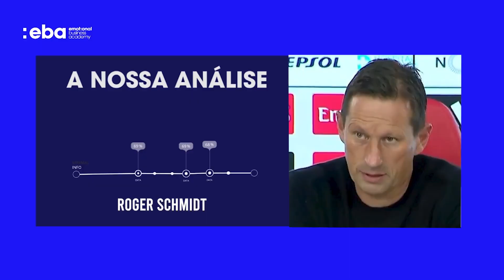Análise Comportamental Roger Shmidt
Análise comportamental ROger Shmidt sobre mau momento do benfica